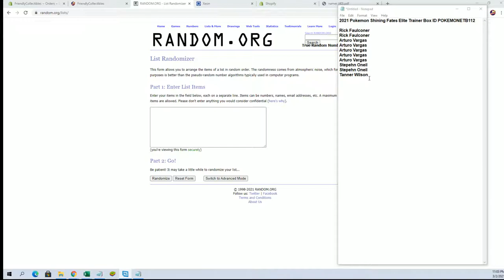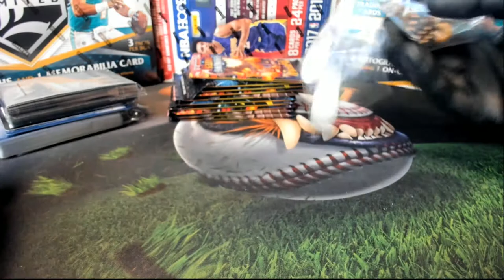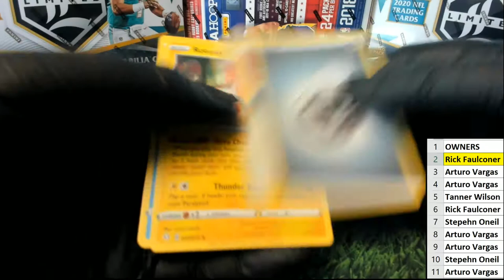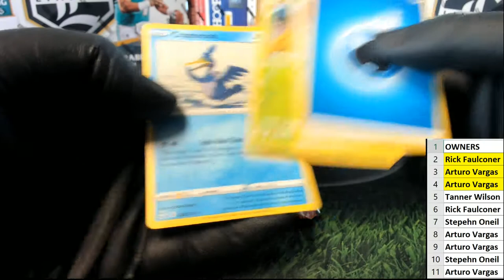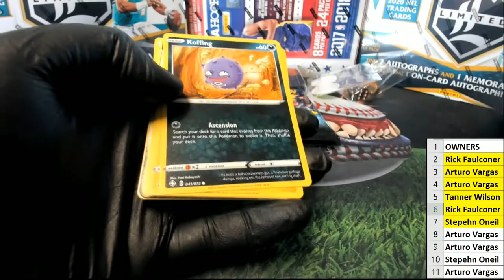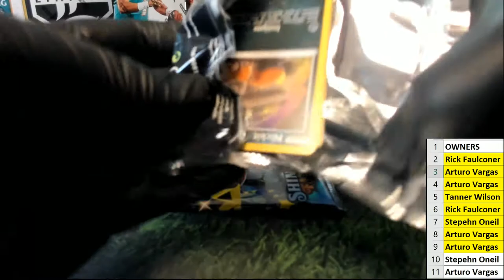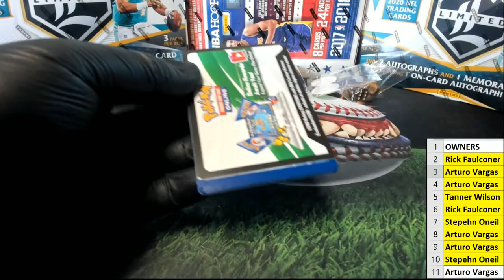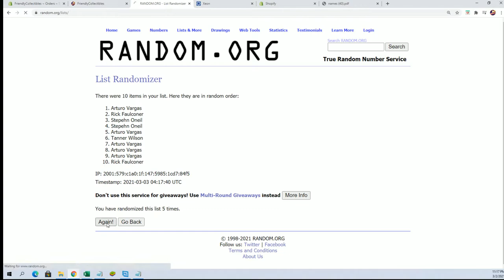2021 Pokemon Shining Fates Elite Trainer Box ID POKEMONETB112